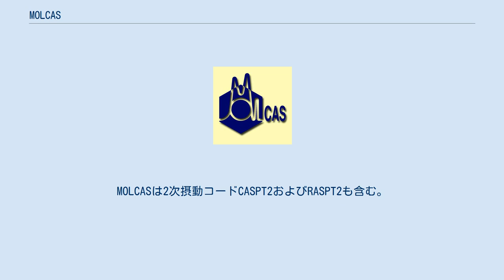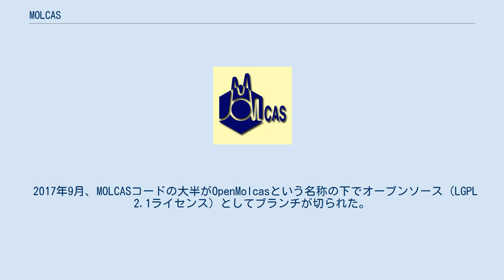MOLCAS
MOLCASは、ab initio計算化学プログラムである。
数多くの研究機関の国際的共同事業によって開発された。
MOLCASは科学者によって開発された科学者のためのプログラムである。
基本的に市販用の製品ではなく、所有者（ルンド大学）が金銭を得るために販売されない。
 本プログラムの焦点は、基底状態と励起状態の両方における一般的電子構造を計算するための手法に置かれている。
MOLCASは一般的および有効な完全活性空間多重配置SCF（CASSCF）計算レベルのためのコードを含むが、より制限されたMCSCF波動関数（RASSCF）も利用する。
また、この理論のレベルにおいて、勾配技法を使った平衡および遷移状態の幾何構造最適化や力場および振動エネルギーの計算も可能である。
MOLCASは2次摂動コードCASPT2およびRASPT2も含む。
 MOLCASコードは1980年代末にルンド大学のビョルン・O・ロースのグループによって作られた。
プログラム名はMolecule（ヤン・アルムレーブによる積分コード）とCAS（ビョルン・O・ロースによって開発された完全活性空間プログラム）の組み合わせである。
 MOLCAS 2は1992年に発表された。
配布形態はIBM VM/XA向けのテープだった。
MOLCAS 2は新しい配置間相互作用コード（Jeppe Olsenによって書かれた）、新たな積分コード（Roland Lindhによって書かれた）、および結合クラスター法コード（コメンスキー大学で書かれた）を含む。
MOLCAS 4（1999年）は、いかなるUnixあるいはLinuxオペレーティングシステム上でも動作する最初のリリースだった。
2001年、MOLCAS 5がリリースされた。
これはコード開発のための分散モデルを備えていた。
 2017年9月、MOLCASコードの大半がOpenMolcasという名称の下でオープンソース（LGPL 2.1ライセンス）としてブランチが切られた。
 MOLCASの主要な機能はMolcasマニュアルやチュートリアル集、文献で見ることができる。